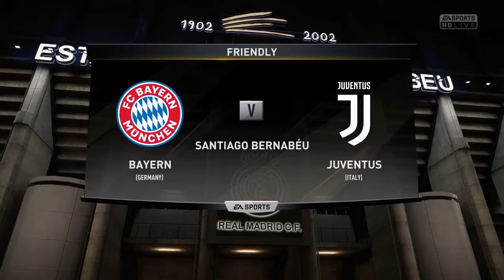FIFA 18 BAYERN MUNCHEN VS JUVENTUS GAMEPLAY